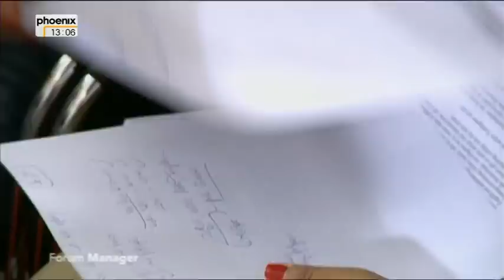Forum Manager - vom 16. September 2012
Forum Manager - Zu Gast: Präsident des FC Bayern München Uli Hoeneß

Sportlich gesehen lief die vergangene Saison 2011/12 für den FC Bayern nicht nach Wunsch. Nach zwei titellosen Jahren steht die Vereinsführung unter Druck. Mit der Verpflichtung von Matthias Sammer, der Christian Nerlinger als Vorstandsmitglied ersetzt, hofft man, frischen Wind in das Geschäft zu bringen.

Moderation: Nina Ruge und Marc Beise